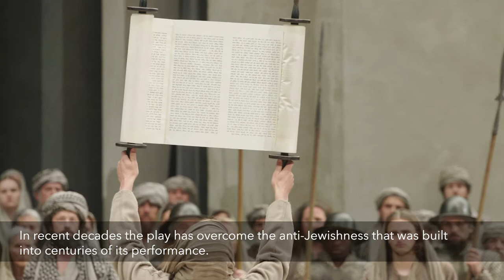Highlights of the 2022 Passion Play at Oberammergau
For 388 years the people of Oberammergau, Germany, a village of 5,400 people at the edge of the Alps, have performed a Passion Play once a decade in fulfillment of a collective vow made at a moment of desperation. What began as a local act of devotion by means of interpretive embodiment and reenactment grew into an international tourist attraction. The five-hour performance, in a theater big enough to seat most of Oberammergau’s residents, draws roughly 500,000 people per season.

COVID-19 forced the postponement of the 2020 play to 2022, when 110 performances were held between May and October.